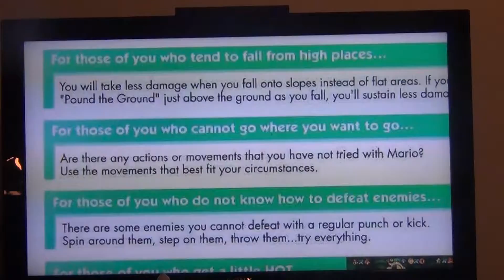LP Super Mario 64 Part 3